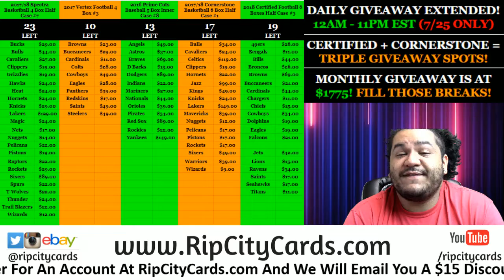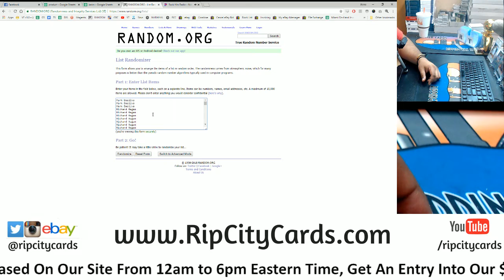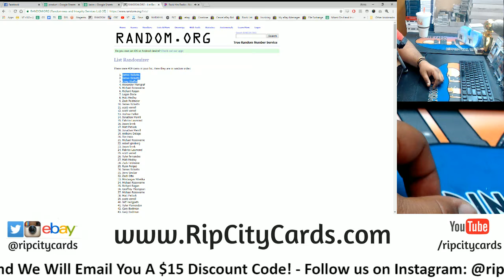7/25 Daily $150 Giveaway